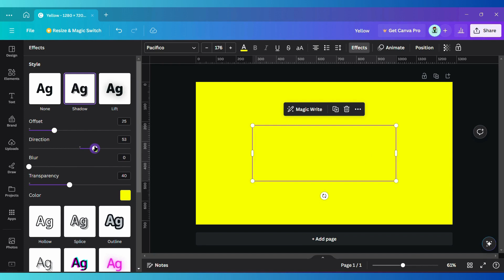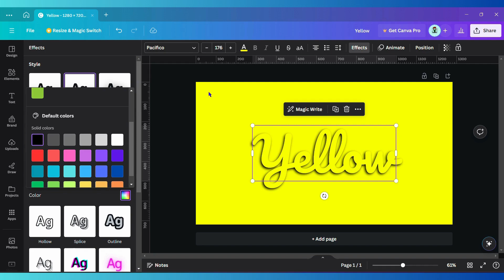Creating 3D Typography Effect in Canva | Canva Tutorial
In This Tutorial, I will show you Creating 3D Typography Effect from start to finish. Hope you'll enjoy the tutorial.